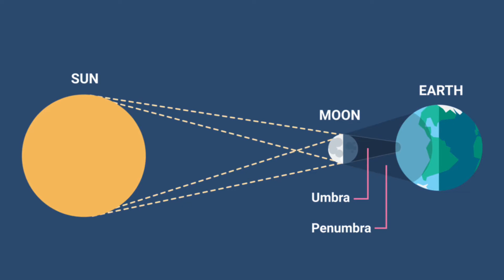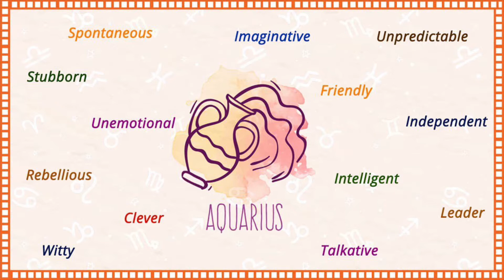New Moon 🌚/ Solar Eclipse in Taurus ♉️ (Mrigashira)- Searching For Truth- Vedic Astrology {Part 1}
Hello. {Part 1}This is your Horoscope for the Solar Eclipse in Taurus ♉️ in the Mrigashira Nakshatra on June 10, 2021. Enjoy!

Intro: 0:00
Solar Eclipse Explanation: 0:25
Rahu/Ketu Explanation: 2:16
Rahu Explanation: 3:44
Rahu relationship to Taurus: 9:59
Rahu in Taurus/ Ketu in Scorpio Karma: 11:27
This is only Part 1 (More to Come!)

Mars in Gemini ♊️ (April 13- June 1, 2021)- "Your Words & Skills are a Weapon/ Don’t Get Distracted”

($55.55 One-Time Payment For Access to Beginner's, Intermediate, and Master Level Classes)

-or-

($29.99)

($29.99)

-or-

($30 Per Level Classes With Other Free Exclusives)

***Charts are done using Vedic Astrology ***

New Prices

Natal Interpretation- $25.99

Finance Report- $55.99

Family Report- $55.99

Property Report- $55.99

Children Report- $55.99

Marriage Report- $55.99

Career Report- $55.99

Education Report- $55.99

Strengths/Weaknesses- $75.99

Natal/Life Report- $75.99

Future Predictions $99.99

Full Package- $150.99